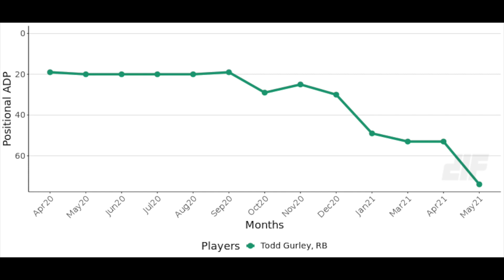Is Todd Gurley's Career Over? - 2021 Fantasy Football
Join a fantasy league today!